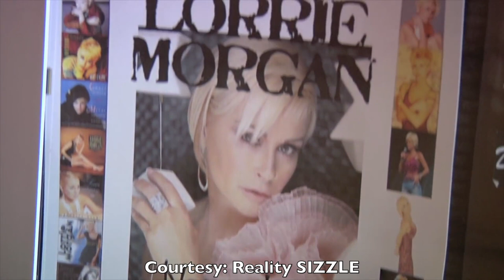Lorrie Morgan-Debby Campbell Goodtime Show Interview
After performing with her dad for over twenty- five years around the world. Debby Campbell is following in Glen Campbell's footsteps. Just like the Glen Campbell Goodtime hour comes the Debby Campbell Goodtime show. Watch as Debby talks with guest stars and entertainers throughout the entertainment business for your enjoyment viewing pleasure. Learn about some of the greatest performers around.  Glen Campbell would be very proud of his daughter Debby. As we all are. Enjoy The Show !